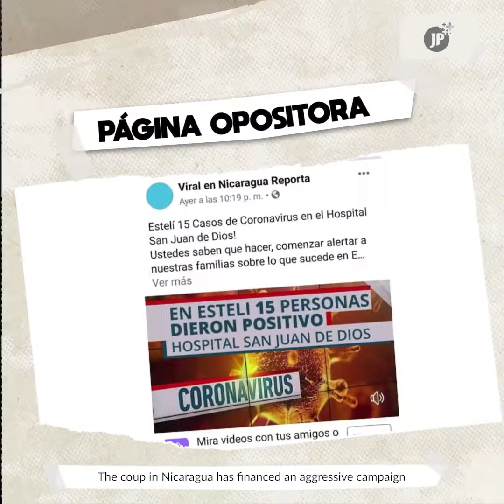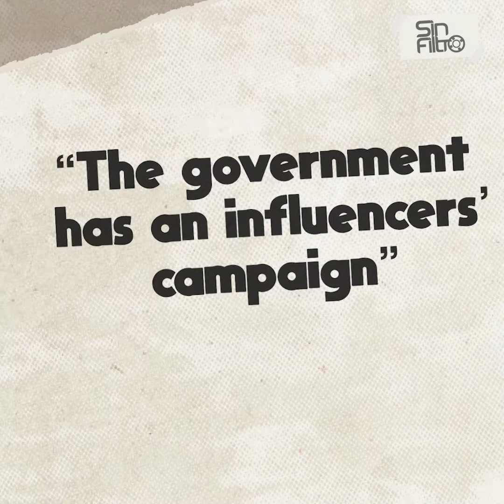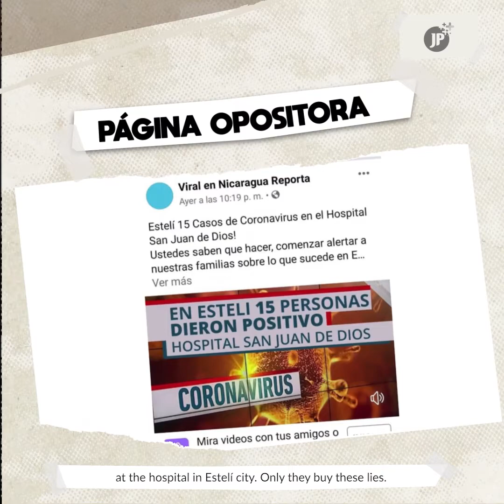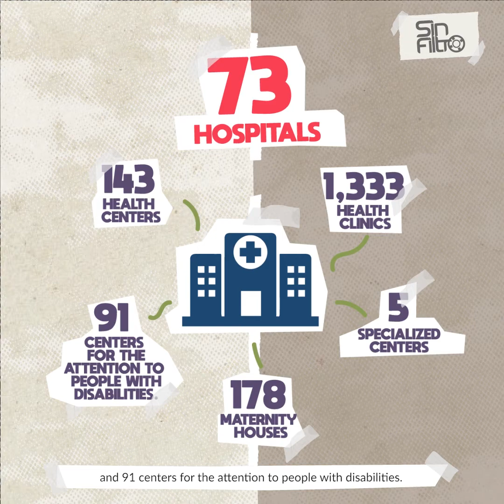Coronavirus and the fake news in Nicaragua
Fake news about the Coronavirus is the order of the day in Nicaragua, used irresponsibly by opposition groups to create confusion in the population.